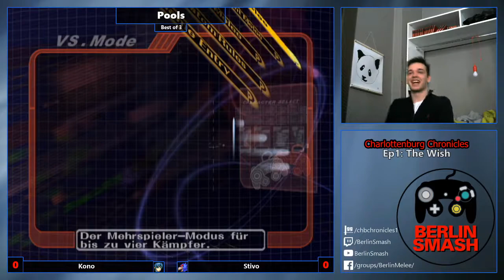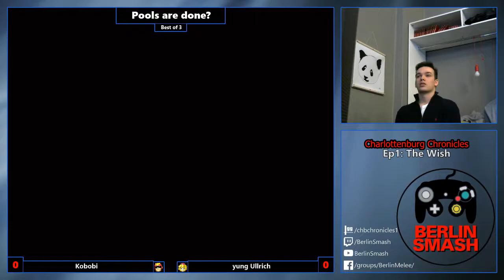Charlottenburg Chronicles Ep. 1 - Melee Pools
0:00 oguzhan vs. MEAT
10:10 oguzhan vs. Kono
22:50 Stivo vs. baumwobble8
31:10 Kono vs. Stivo
38:40 oguzhan vs. Stivo
51:35 Wuchty vs. Yogurt
57:45 Wuchty vs. Stivo
1:06:25 maxono1 vs. Charon
1:13:50 King vs. maxono1
1:22:55 Kobobi vs. yung Ullrich
1:34:40 Stivo vs. Yogurt